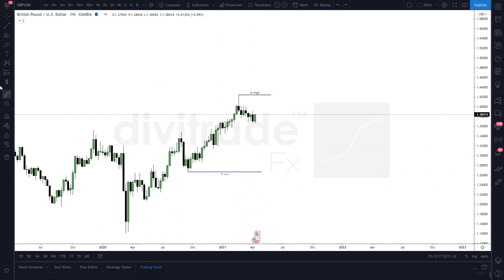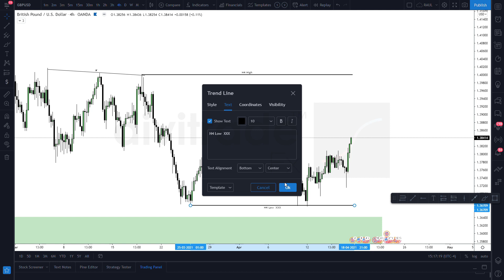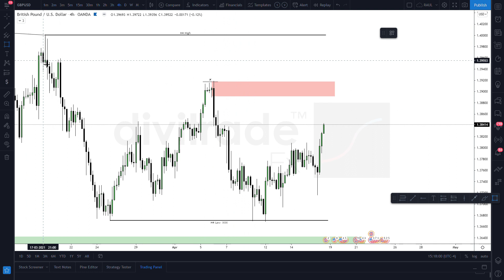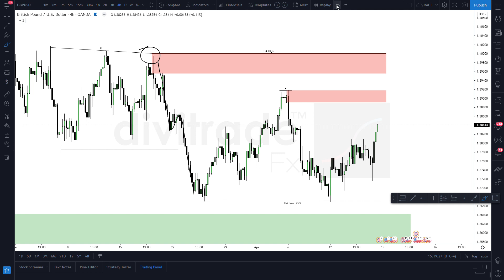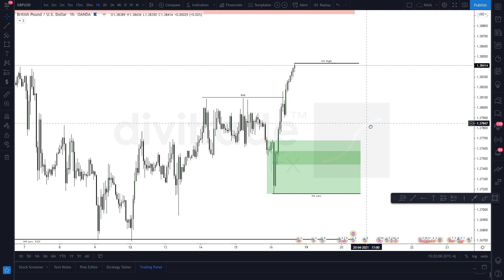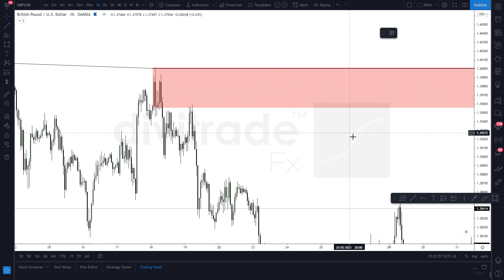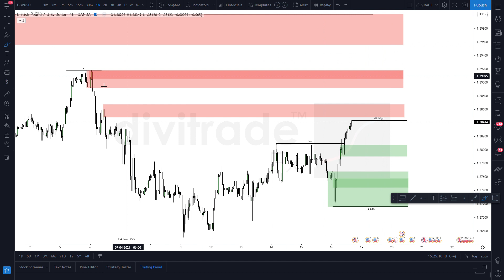Análisis GBPUSD | Divitrade Fx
Análisis semanal de GBPUSD.